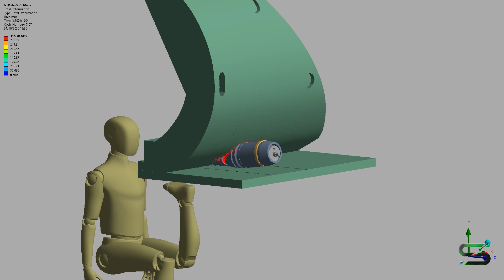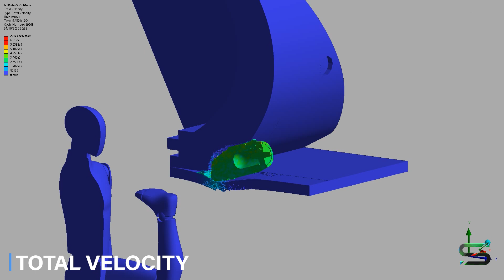Msta-S VS Maus | Armour Piercing Simulation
This simulation shows the impact of a BR-540B being fired from a Russian 2S19M Msta-S at a range of 0.49KM, targeting turret ring of the German Maus super-heavy tank.

The Maus tank was the heaviest fully enclosed armored fighting vehicle ever built. It carried some of the thickest armor ever fitted to a vehicle — up to 240 millimeters at the front — making it nearly invulnerable to most Allied weapons of the time. However, its protection wasn’t perfect on all sides. The hull roof was only about 50 millimeters thick, and the Maus had no internal armor, leaving the engine and crew highly vulnerable to top attacks.

As we can see, the nick shot struck near the hull roof, exposing the engine compartment and crew area. Without any internal armor or bulkheads to contain the blast, the explosion could have easily disabled the engine and knock out the entire crew, turning the Maus into a sitting target.

Only two prototypes were completed before the war ended — one fully assembled (the V2) and one hull (the V1). After the war, the Soviets combined parts of both to create a single surviving Maus, which is now displayed at the Kubinka Tank Museum in Russia.